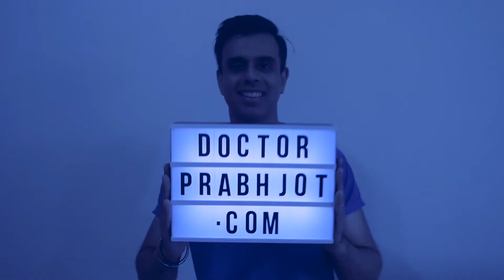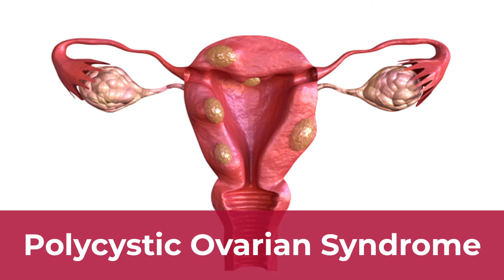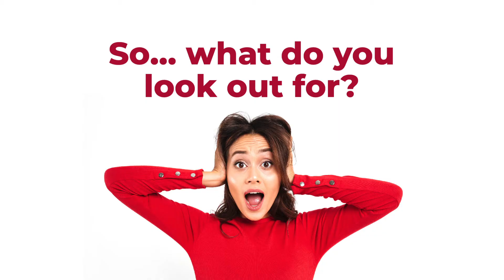Is there a link between Infertility & the Gut? by Doctor Prabhjot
Watch this video to find out 5 reasons why Infertility could be linked to the Gut.